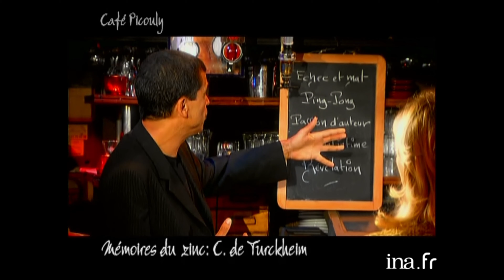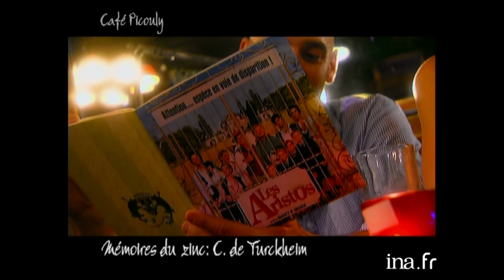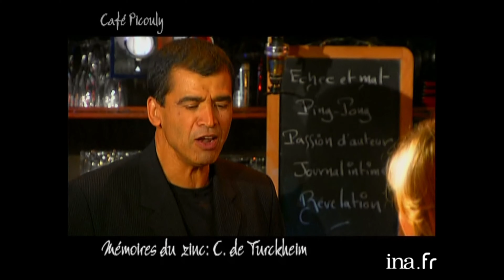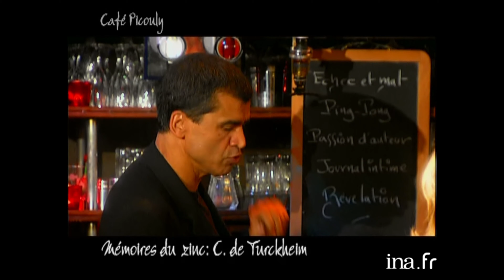Charlotte de Turckheim "Je suis une vrai baronne" | Café Picouly | Archive INA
Café Picouly : émission du 15 septembre 2006
 MEMOIRES DU ZINC : l'actrice et réalisatrice Charlotte de TURCKHEIM se confie à Daniel PICOULY à l'occasion de la sortie de son dernier film "Les aristos". Illustration de la bande annonce du film.